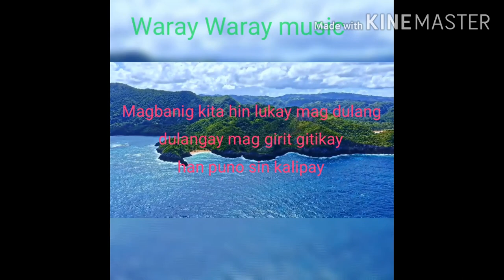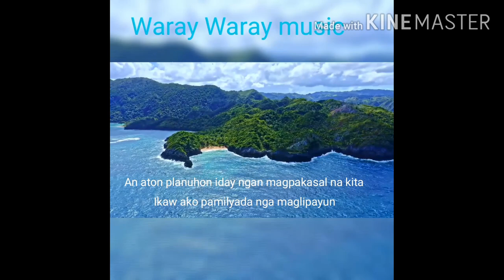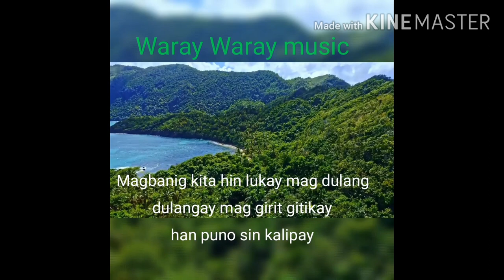Updi ha baybay song with lyric (no copyright)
Kana dungan kamo kantahon naton ini. Sing naw.